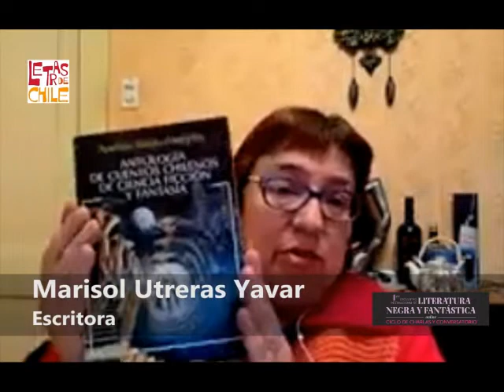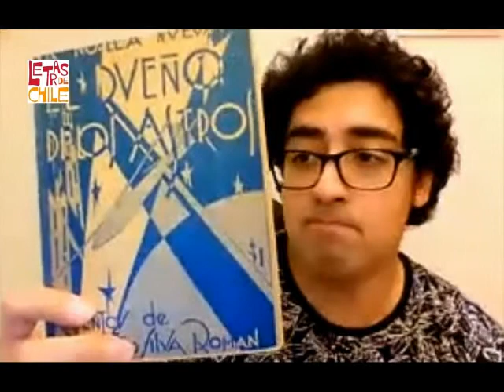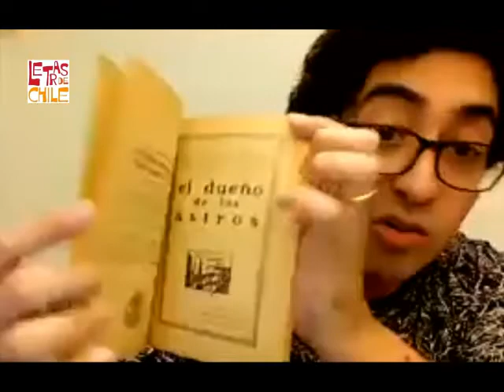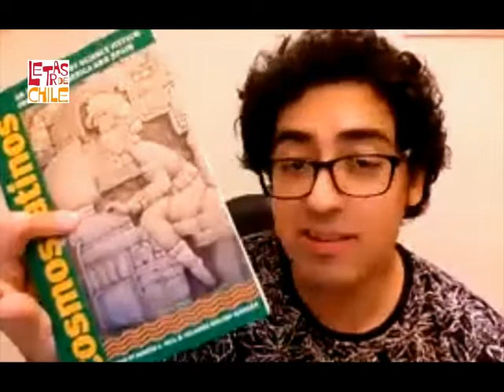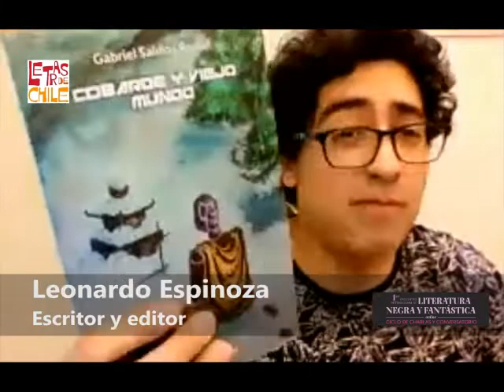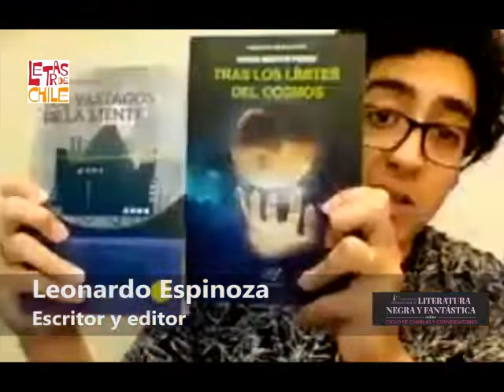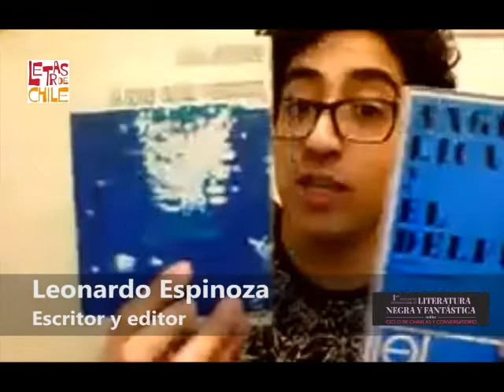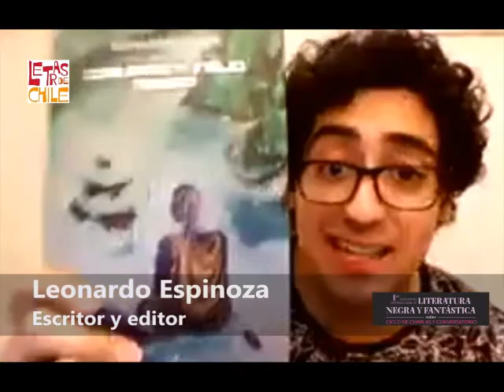Jornada de discusión 3: “La evolución de la ciencia ficción chilena hasta hoy”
Nombre: Jornada 3

Fecha: 21 de mayo del 2021
Bajo la moderación de la académica y autora María Rivera, Roberto Sanhueza, Marisol Utreras, Eva Van Kreimmer y Leonardo Espinoza conversaron sobre la progresión histórica que ha tenido la ciencia ficción nacional. Además, los autores presentaron sus posturas respecto de cómo seguir renovando un género literario que, de por sí, se caracteriza por dar rienda suelta a las ilimitadas posibilidades que nos ofrece la ficción.